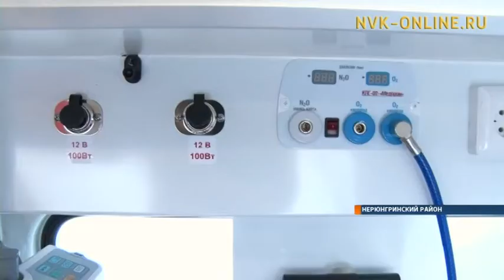Нерюнгринская ЦРБ получила новую машину скорой помощи